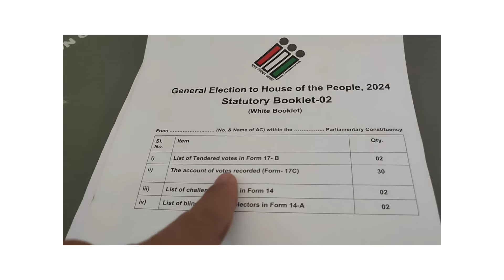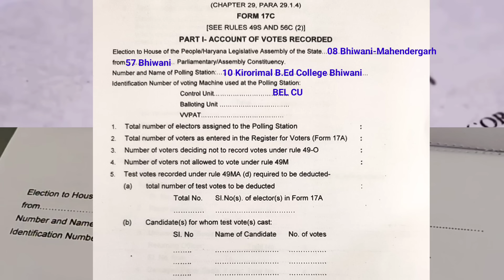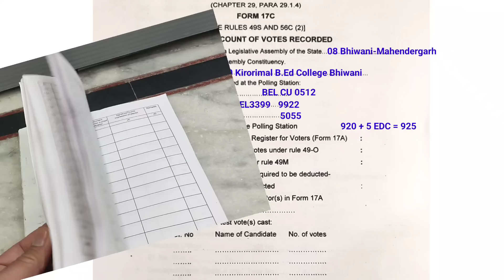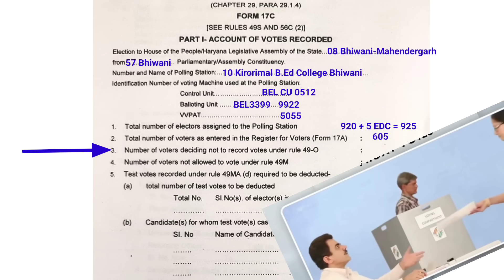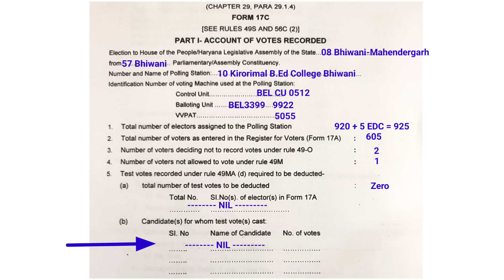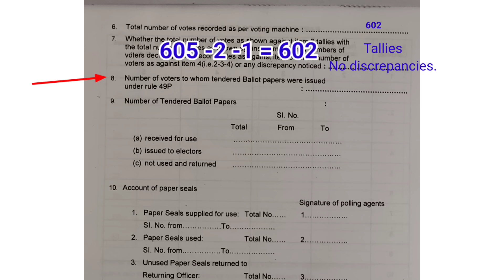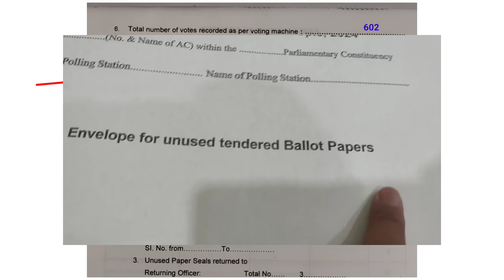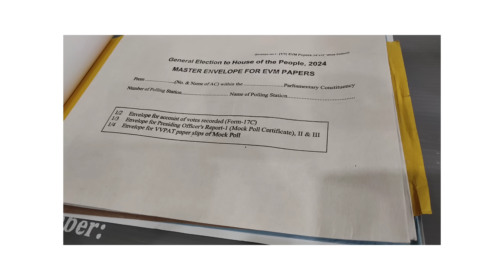17C The Account of Votes - Election Training Video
Lokshabha Election 2024

17C The Account of Votes

election TRAINING VIDEO

 only and in any case not an ECI publication. For clarification refer ECI HANDBOOKS, circulars and publications. This video is for training to my friends and staff members only and not for any commercial activities.